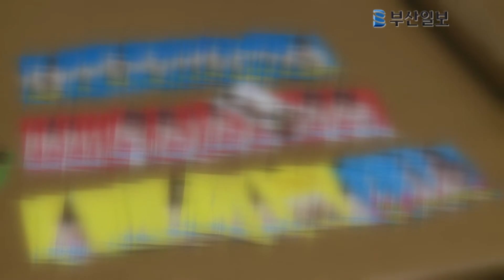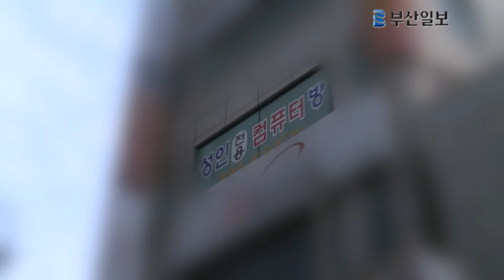부산서 음란 전단지 배포 첫 구속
부산 사상터미널 근처 모텔 밀집지역．

44살 김모 씨는 이 일대를 돌며
음란한 사진과 퇴폐적인 문구가 적힌
명함형 전단지를 뿌리다가 경찰에 붙잡혔습니다．

이 전단지 때문에 불법 성매매가 빈번하게
이뤄졌다는 게 경찰의 설명입니다.